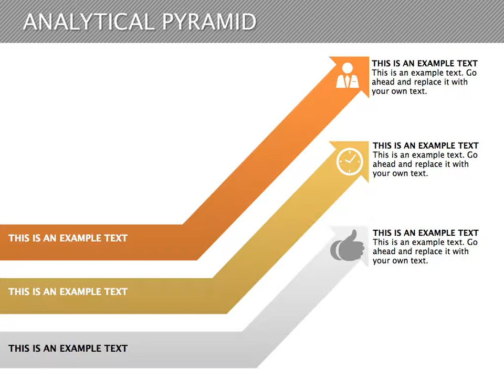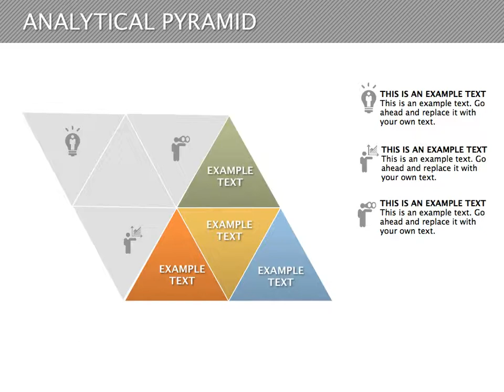Analytical Pyramid Keynote diagrams - Video Presentation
Analytical Pyramid Keynote diagrams for use in business presentations.